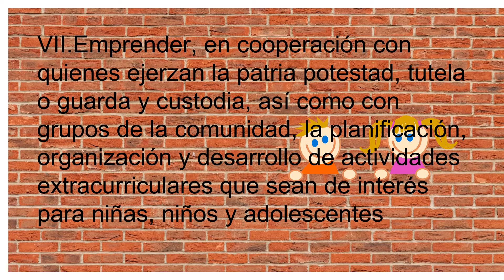Artículo 58 de la Ley General de los derechos de niñas, niños y adolescentes